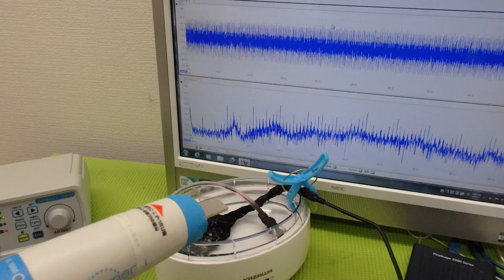超音波出力の最適化技術 ultrasonic-labo